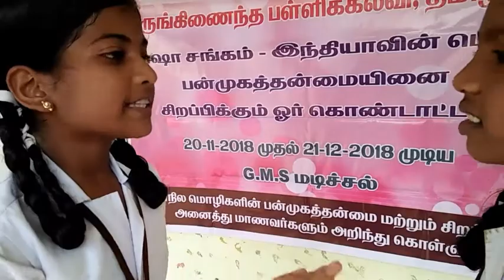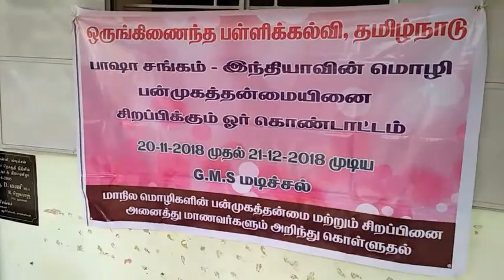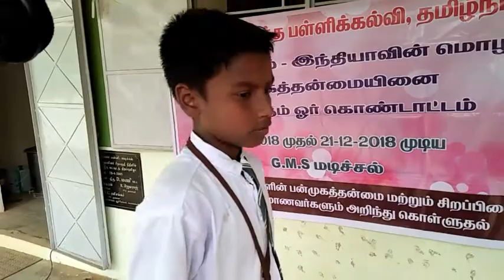G M S Madichel videos Munchirai range BHASA sangam today Santhali 17/12/2018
To know plurality and speciality of all Indian languages to our students